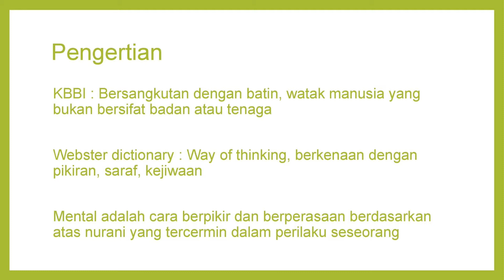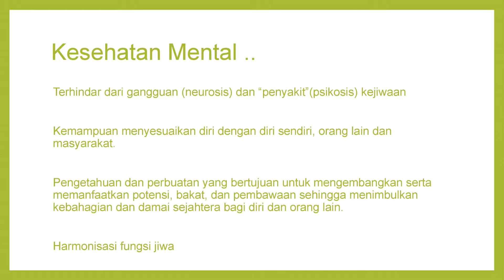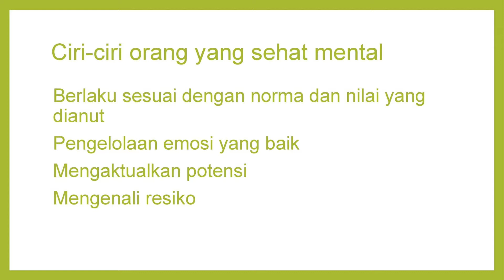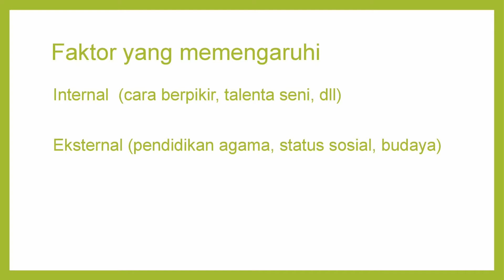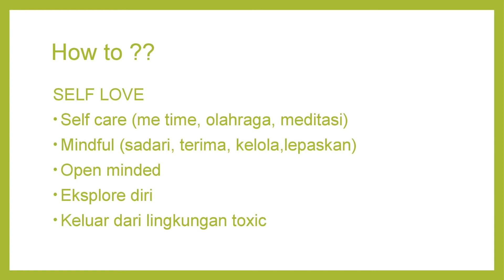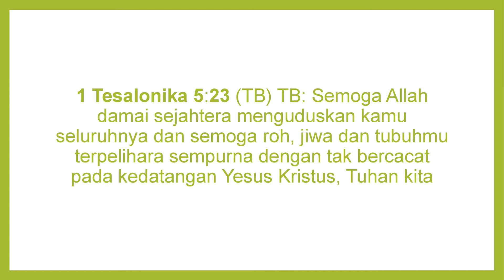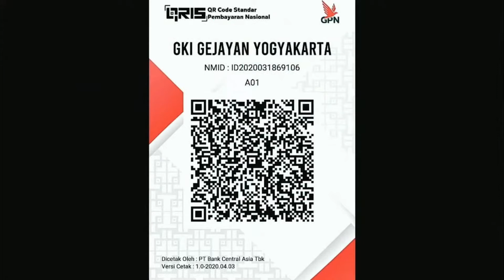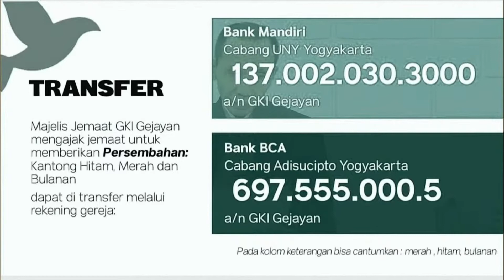Persekutuan Remaja | 23 Mei 2020 - Kak Raisa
Jadwal Kebaktian Online GKI Gejayan :

- Minggu, pukul 08.00 WIB, Kebaktian Umum
- Minggu, pukul 10.00 WIB, Kebaktian Anak Sekolah Minggu

Jadwal Sapa Sahabat & Persekutuan On Line GKI Gejayan :

# Sapa Sahabat
Setiap Selasa - Jumat pukul 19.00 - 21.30
dengan variasi acara: Sapa Sahabat Anak, Pembinaan & Persekutuan Keluarga, juga diadakan Pelayanan Doa oleh Pendeta / Pembina (terjadwal)

# Persekutuan Remaja
Setiap Sabtu, pukul 16.00 WIB

# Persekutuan Pemuda
Setiap Sabtu, pukul 18.00 WIB

@twiiter.com/info_gkig